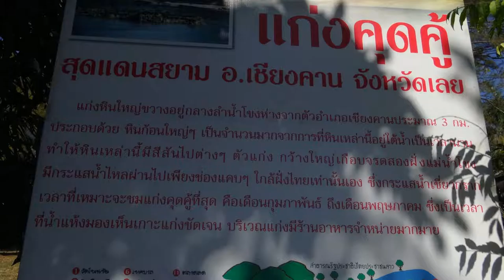แก่งคุดคู้ วันที่3มกราคม2559 อำเภอเชียงคาน จังหวัดเลย FullHD1080P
ก้อนหินมหึมาอยู่กลางแม่น้ำโขงสถานที่แก่งคุดคู้นี้ถ้าใครไปเที่ยวช่วงน้ำหลากแก่งคุดคู้เหมือนมีมนต์ขลังมหาสมุทรน้ำจืด FullHD1080P  วันที่3มกราคม2559 อำเภอเชียงคาน จังหวัดเลย (ระยะทางจากกรุงเทพฯ ไปแก่งคุดคู้ประมาณ576กิโลเมตร..